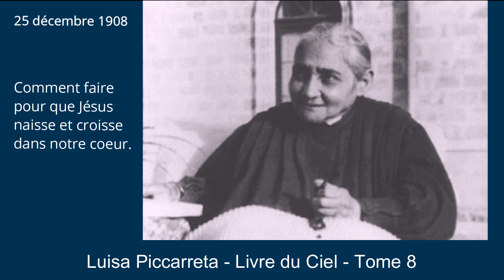Tome 8 -25-12-1908 - Comment faire pour que Jésus naisse et croisse dans notre cœur.